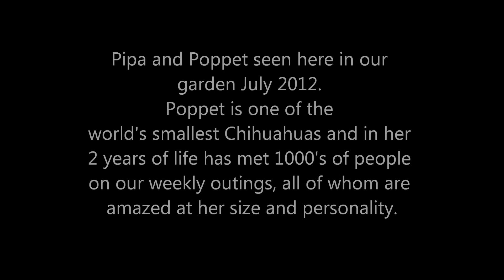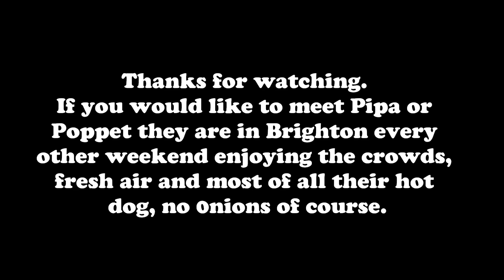Pipa and Poppet July 2012